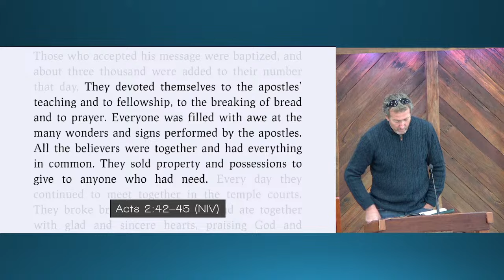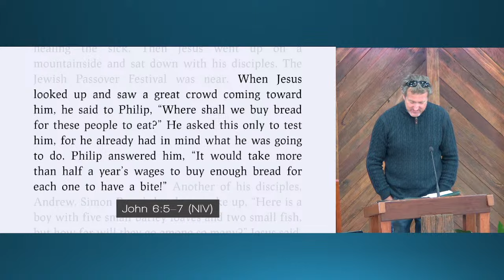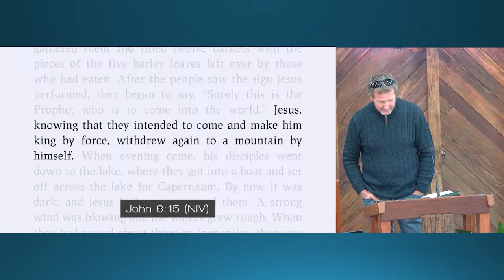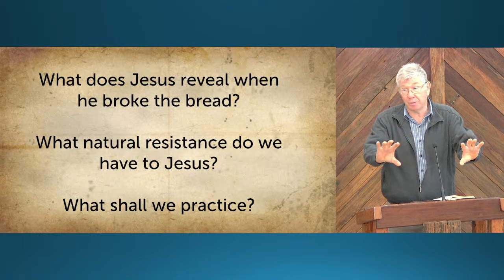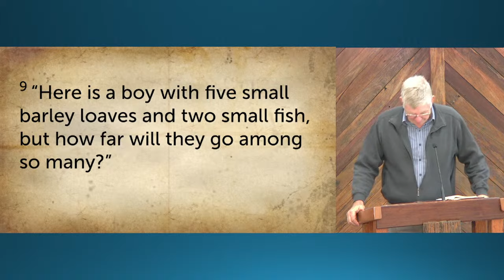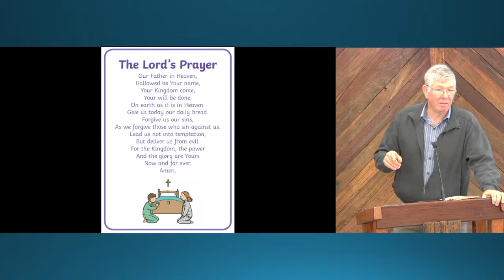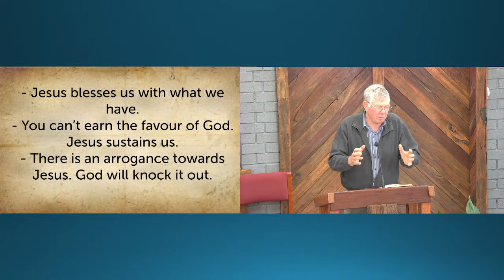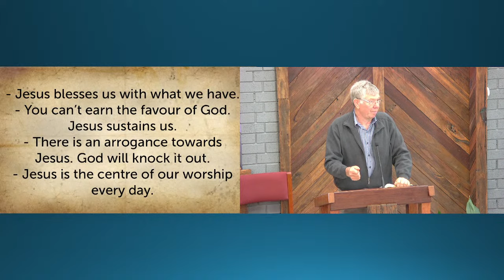Sermon - 2nd June 2024 - Acts 2:42